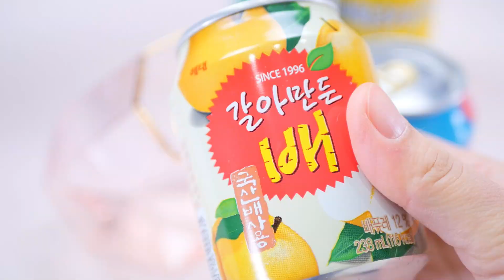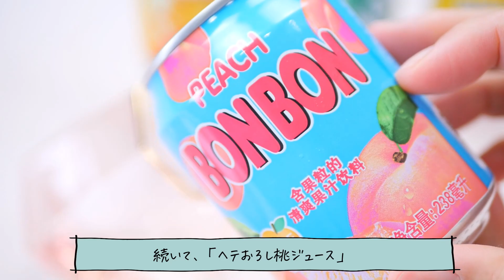【ASMR】韓国ドリンク(炭酸など)を飲む Korean Juice Drinking Sound【咀嚼音】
この前キムチの動画で鶴橋商店街がシャッター閉まっていたと言っていたのですが、私の訪れたところは鶴橋鮮魚市場という通りで、商店街通りではなかったようです😭😭😭
商店街楽しそうだったのでまた行ってみたいです😋

今日は前行ったコリアンタウンで買ったジュースを飲んでみました♪ｺﾞｷｭ